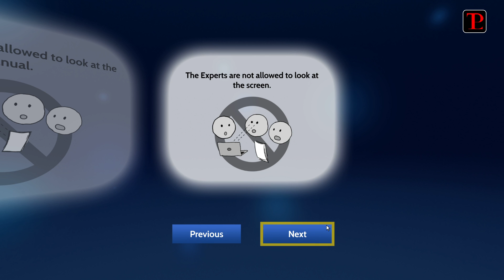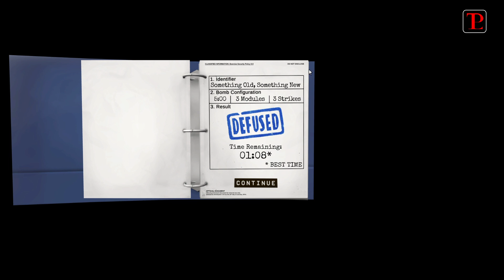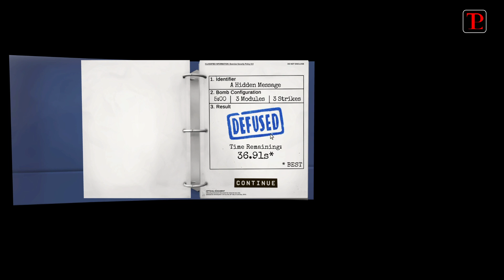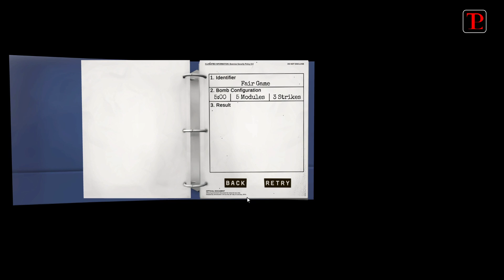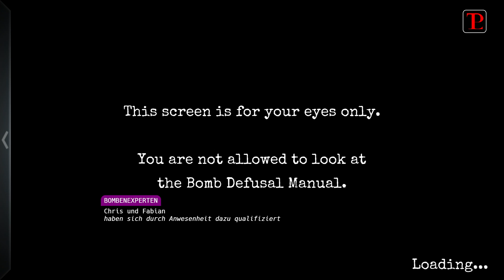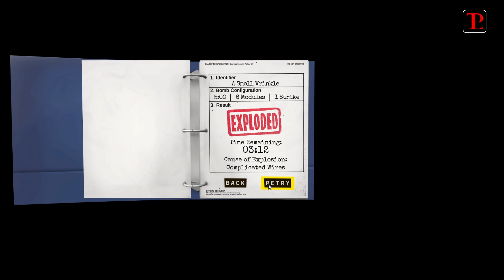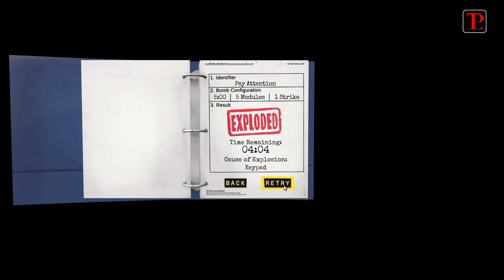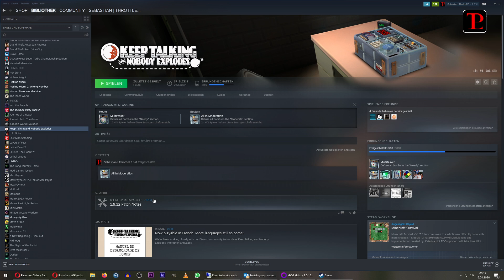TLPstream vom 15.04.2020: Keep Talking and nobody explodes, UNO